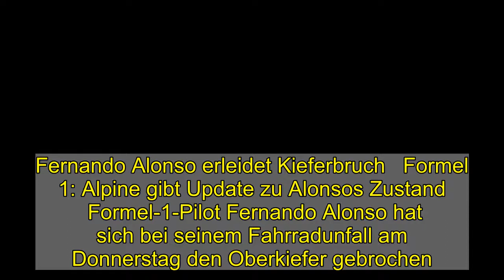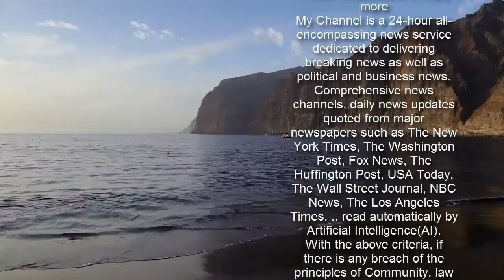Fernando Alonso erleidet Kieferbruch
Fernando Alonso erleidet Kieferbruch   Formel 1: Alpine gibt Update zu Alonsos Zustand    Formel-1-Pilot Fernando Alonso hat sich bei seinem Fahrradunfall am Donnerstag den Oberkiefer gebrochen. Der Spanier wurde bereits operiert. Das teilte sein Rennstall Alpine F1 (früher Renault) in einem Statement mit. Der 39-Jährige war beim Training in seiner Schweizer Wahlheimat Lugano mit einem Auto zusammengestoßen. Laut Alpine ist Alonsos F1-Comeback beim Saisonstart in Bahrain (28. März) nicht in Gefahr.  Video: RTL-Experte - Wie es für Alonso weitergeht   Saisonstart nicht in Gefahr   Es war die Schreck-Nachricht am Donnerstagabend: Alonso ist beim Fahrradtraining in der Schweiz von einem Auto erfasst worden. Der Spanier kam sofort ins Krankenhaus. Schnell teilte sein Team mit, dass der zweimalige F1-Champion bei Bewusstsein sei und es ihm „gut“ gehe. Nun gab der Rennstall ein offizielles Update: Alonso wurde in eine Klinik in Bern gebracht. Dort habe man ihn bereits erfolgreich am Oberkiefer operiert, die Ärzte seien mit dem Verlauf zufrieden, so das Team. Der Spanier bleibe vorsorglich noch 48 Stunden in der Klinik. „Nach einigen Tagen kompletter Erholung wird er sein Training Schritt für Schritt wieder aufnehmen können. Wir gehen davon aus, dass er voll einsatzfähig sein wird, um seine Saisonvorbereitung durchzuführen“, hieß es in dem Alpine-Statement.   Alonso begeisterter Radfahrer    Der Unfall passierte in der Nähe von Lugano bei einer Trainingsrunde auf dem Rennrad. Der Formel-1-Pilot aus Oviedo ist seit Jahren ein begeisterter Rennrad-Fahrer. 2013 stand Alonso sogar vor der Übernahme eines Radrennstalls, die Verhandlungen mit dem damaligen Euskatel-Team scheiterten aber auf den letzten Metern. Zu Alonsos Kumpeln gehört auch der ehemalige spanische Radstar und Tour-de-France-Sieger Alberto Contador. Momentan bereitete sich Alonso nach zweijähriger Pause auf die Testfahrten Mitte März und das erste Rennen in Bahrain vor.   Mehr zur Formel 1   Marko will Gehälter deckeln: „Hamilton ist einfach zu teuer“Formel 1 friert ab 2022 die Motoren ein